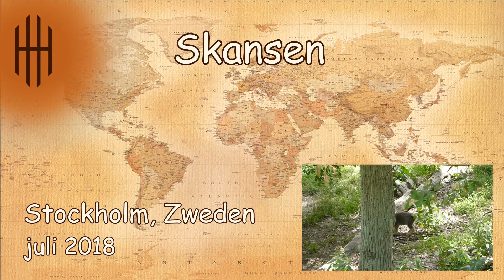Skansen, Stockholm, Zweden, juli 2018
Skansen is een openluchtmuseum en dierentuin op het Stockholmse eiland Djurgården

Adres: Skansen | Djurgårdsslätten 49-51 | 115 21 Stockholm | Zweden
Geen (eigen) parkeerplaats

OV: Tram 7 of Bus 67 halte Skansen / Bus 69 of 76 halte Djurgårdsbron